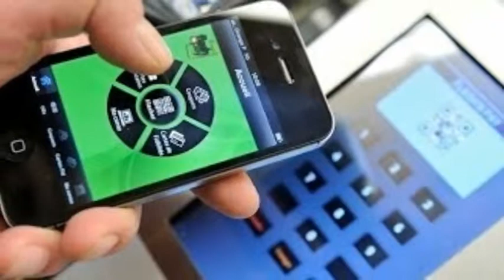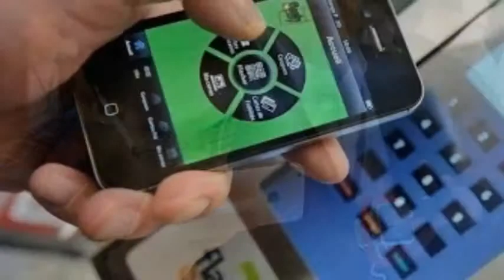Apple Watch Pairs Up With Apple Pay Mobile Payment Service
The company encourages consumers to use its mobile payments service by making it available on its highly-anticipated wearable.
Apple unveils two new iPhones, Apple Watch and ApplePay ...